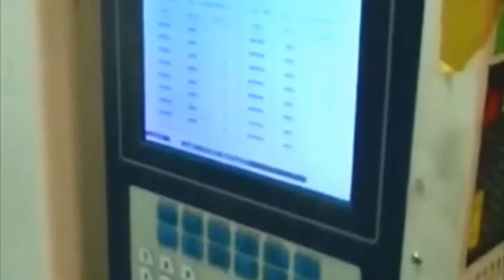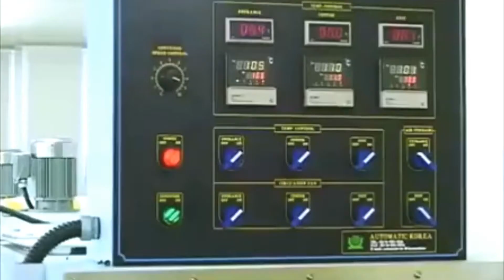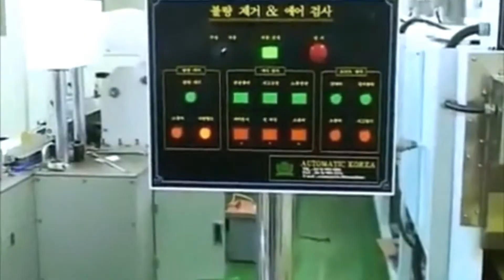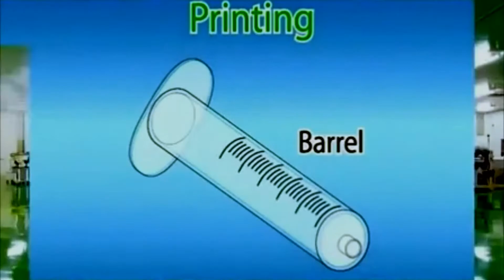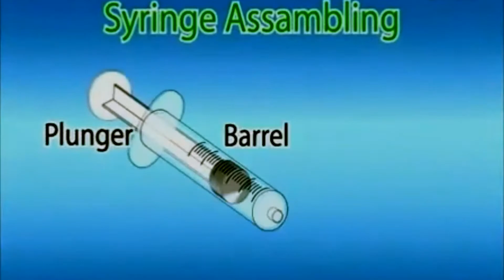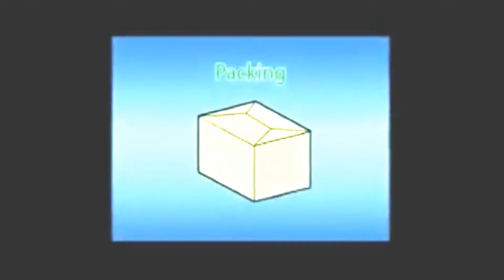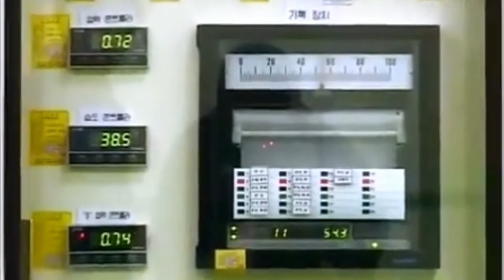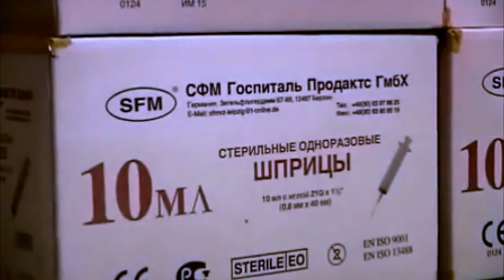how the syringes are made and assembled como se hacen las jeringas